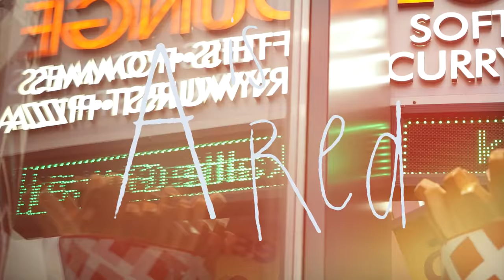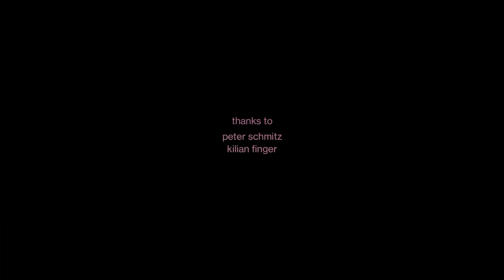synesthesia - short film (2018)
synesthesia is the connection between two or more senses. To tell what synesthesia is in just a single sentence is hard, so we made a short movie about it, specifically a form of synesthesia, where your brain connects music and colors with each other.

DEUTSCH:

Synästhesie beschreibt die Verbindung von zwei oder mehreren Teilbereichen des Gehirns, die für Wahrnehmung zuständig sind. Als Uniprojekt haben wir daraus einen Kurzfilm gemacht. (Eigentlich nur über die Form der Synästhesie, die Musik und Farben miteinander verbindet.)

Du willst mehr über Synästhesie wissen?

cast & music: Jude Mundt
thanks to: Peter Schmitz & Kilian Finger
a film by Katharina Kaven & Carina Schmitt